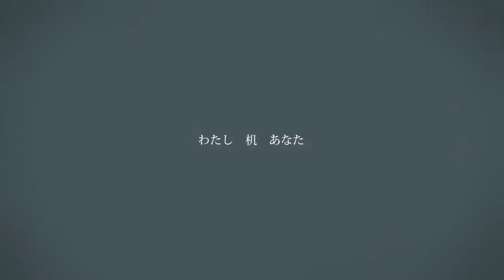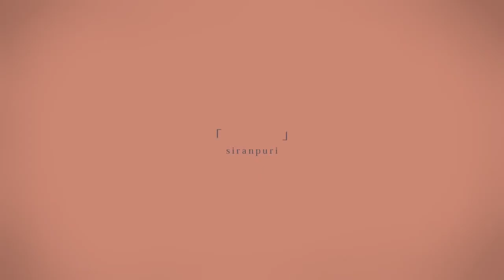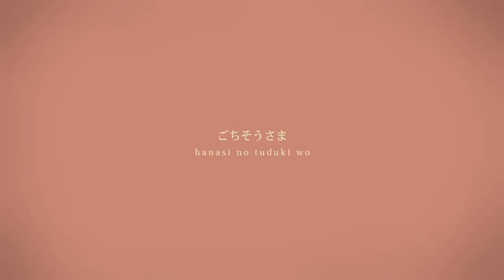[PIAN]メーベル(RE)[COVER]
Original : バルーン [sm30225611]

Vocal & MIX : PIAN(@pian_sol -JP / @tkrdnjf -KR)